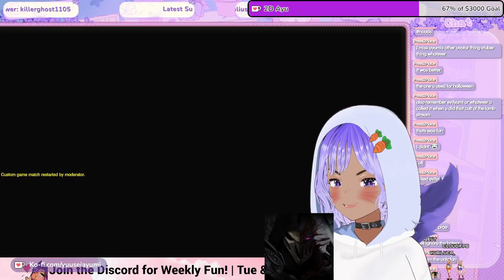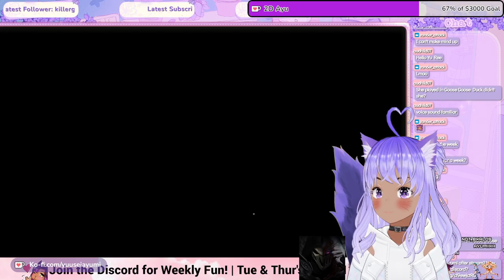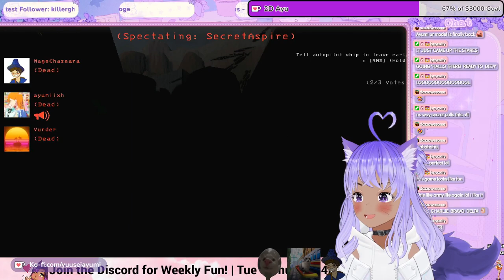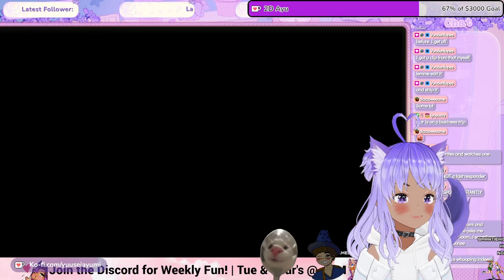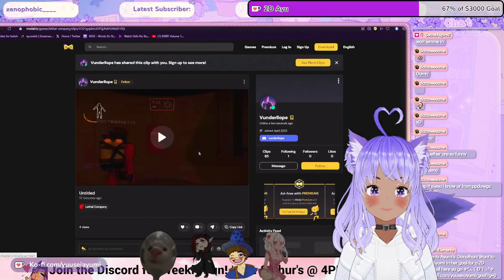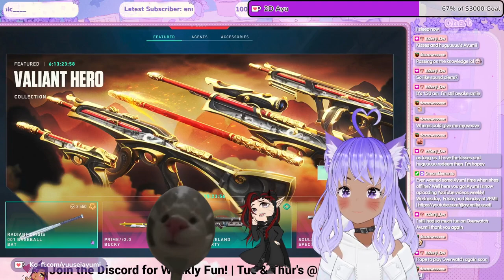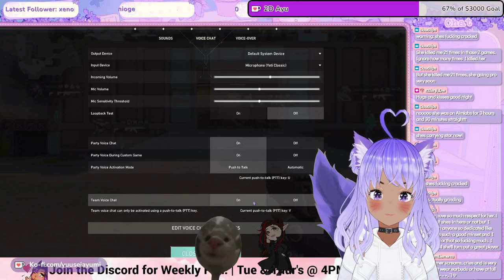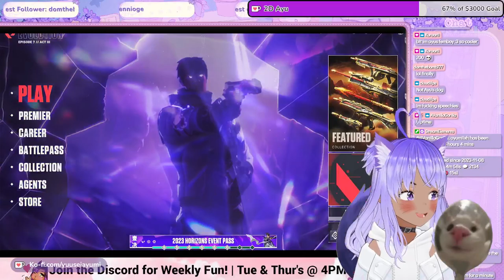Reva Stream 11/8/23 | ☁️[DAY 46] 💸2D DONOTHON | Well hellooo dere (◕▿◕✿) ☁️ !dona